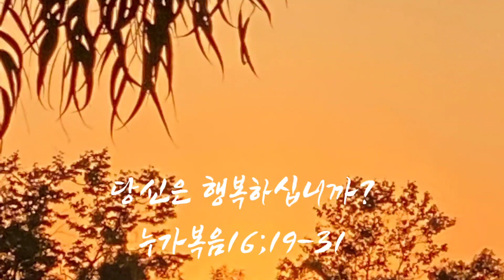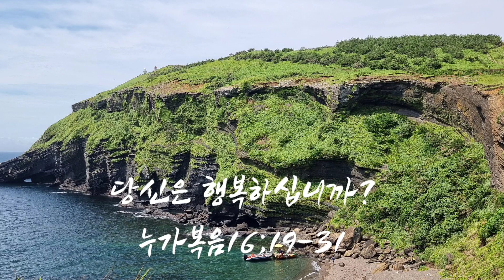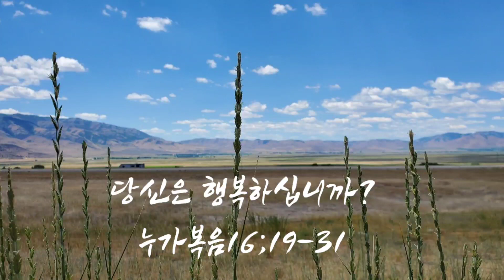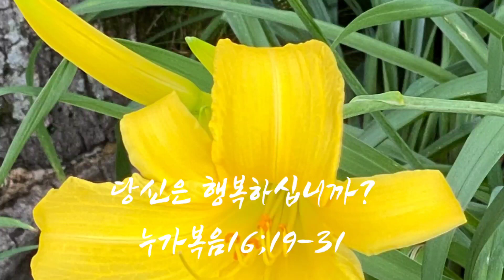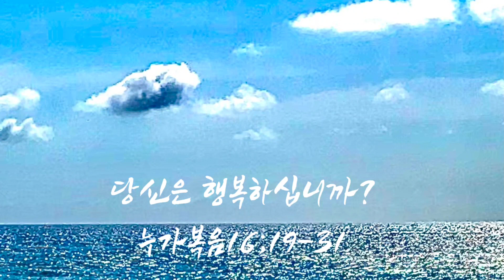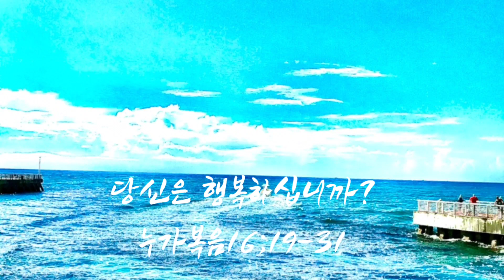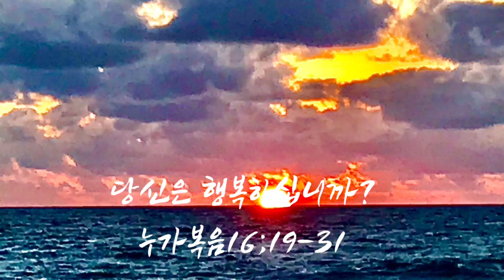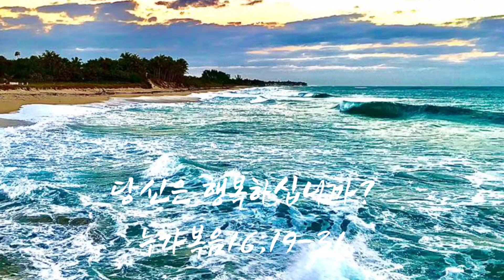행복하십니까?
거지 나사로와 부자
누가 행복자 인가요?
참 행복은 하나님과의 관계에서 옵니다.
Christ Life  Church